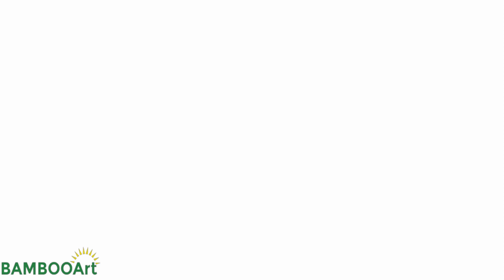How to Draw Crane Truck Rainbow, Learning colors | Coloring Pages | LEARN COLORS for Kids,BAMBOO Art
How to Draw Truck Rainbow, Finger Family Song | Coloring Pages | LEARN COLORS for Kids, BAMBOO Art
How to Draw Ship Rainbow, Finger Family Song | Coloring Pages | LEARN COLORS for Kids, BAMBOO Art

ツツツ Welcome to BAMBOO Art !!! 😚😚😚
My channel is make colourful, entertaining videos for kids and preschool children that provide some educational value too.

Our favorites include How to draw, Coloring pages, Coloring book, Art Colours for Kids, Learn Drawing, colors, numbers, sounds, Finger Family Song, Nursery Rhym, Rainbow learning colors, Rainbow Art, and paint colouring pages for kids.